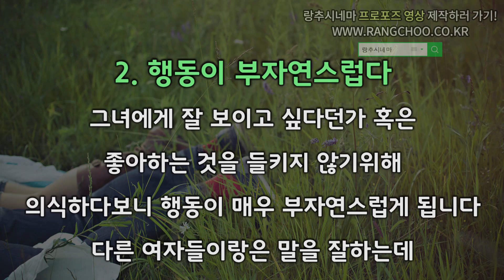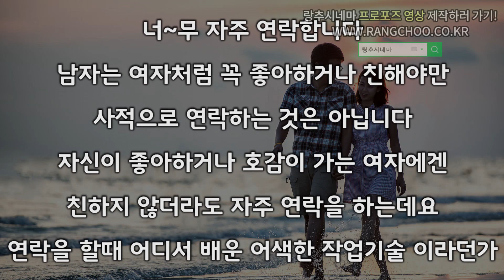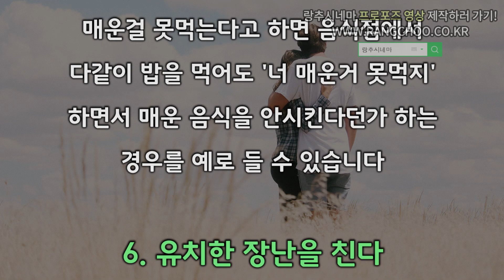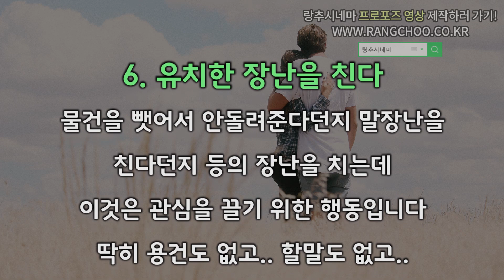남자가 여자를 좋아할때 행동 7가지!